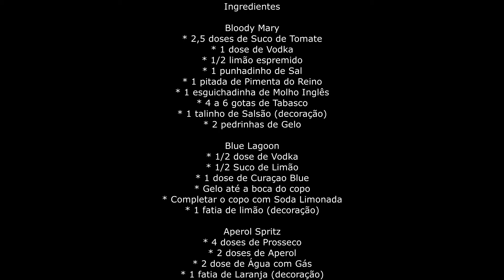Drinks (Coquetelaria) - Chef Viking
Olha lá o Chef Viking demonstrando mais um dos seus conhecimentos. A coquetelaria, basicamente, é a arte de fazer drinks, coquetéis e bebidas diversas, alcoólicas ou não. Neste vídeo, o Viking vai preparar 3 receitas deliciosas para você fazer aí na sua casa:

INGREDIENTES
Bloody Mary
* 2,5 doses de Suco de Tomate
* 1 dose de Vodka
* 1/2 limão espremido
* 1 punhadinho de Sal
* 1 pitada de Pimenta do Reino
* 1 esguichadinha de Molho Inglês
* 4 a 6 gotas de Tabasco
* 1 talinho de Salsão (decoração)
* 2 pedrinhas de Gelo

Blue Lagoon
* 1/2 dose de Vodka
* 1/2 Suco de Limão
* 1 dose de Curaçao Blue
* Gelo até a boca do copo
* Completar o copo com Soda Limonada
* 1 fatia de limão (decoração)

Aperol Spritz
* 4 doses de Prosseco
* 2 doses de Aperol
* 2 dose de Água com Gás
* 1 fatia de Laranja (decoração)

Chef Viking é formado em gastronomia, é sommelier de cervejas, cervejeiro e Chef da Forneria Napolitana, no bairro do Brooklin, em SP. Tem as gastronomias italianas e francesas como referência.

Gastronomia de maneira descomplicada e objetiva.

CURTAM este vídeo. Deixem seus comentários e sugestões.

Você quer contratar o Chef Viking para o seu evento gastronômico? Seja nas suas maiores especialidades (pizzas napolitanas e hambúrgueres artesanais maravilhosos), ou para preparar pratos sensacionais aos seus convidados, entre em contato direto pelo

Quer conhecer a Forneria Napolitana e também no facebook e instagram @fornerianapolitana